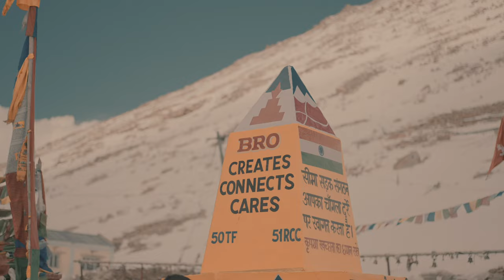Tanishaa Rishi | Pre - Wedding Film | by Israni Photography & Films